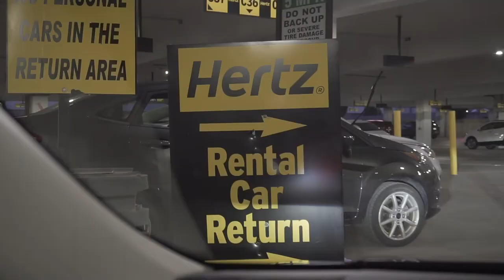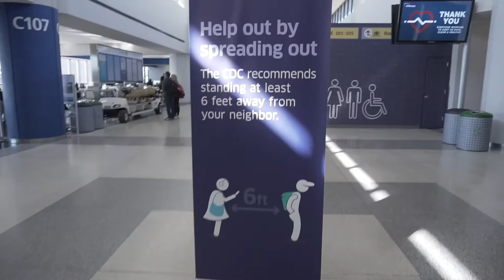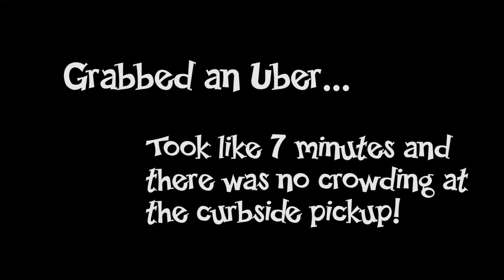This is How I...Fly After COVID-19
I had to hop a quick flight from Newark, NJ to Columbus, OH for the first time  after this COVID-19 pandemic has hit the states. I was really nervous at first! Here's how I did it and what you can expect if you have to travel also.